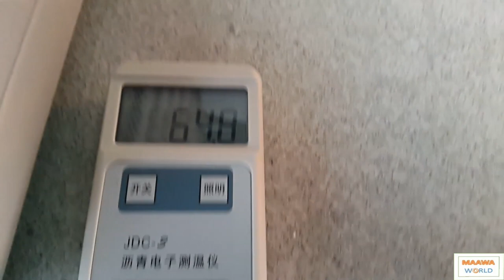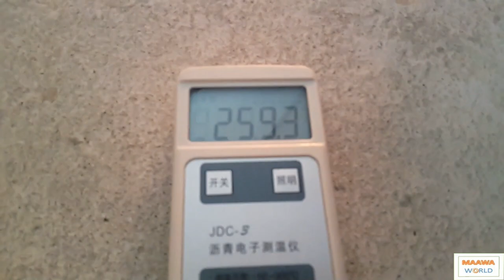Flash & Fire Points Test ASTM D92 [Urdu/Hindi] ||Maawa World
Flash and Fire Points by Cleveland Open Cup Tester

This test method describes the determination of the flash point and fire point of petroleum products by a manual Cleveland open cup apparatus or an automated Cleveland open cup apparatus.

闪点和火点测试
Flash＆Fireポイントテスト
Тест Flash & Fire Points
Test de points Flash et Fire
Flash & Feuer Punkte Test
Flash & Fire Points Test